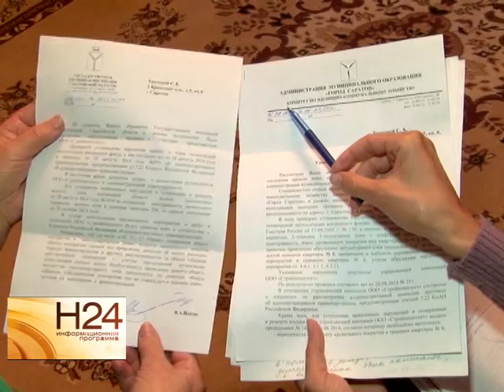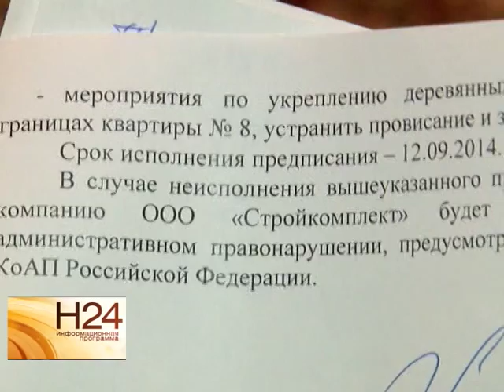На окраине Заводского района люди живут в квартире без потолка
На окраине Заводского района Саратова люди живут как в каменном веке - практически без потолка. Как семья с детьми выживает в аварийной квартире, и коммунальщики не выполняют предписания городских властей, выясняла Юлия Шишкина. Сюжет вышел в эфир 19 сентября.